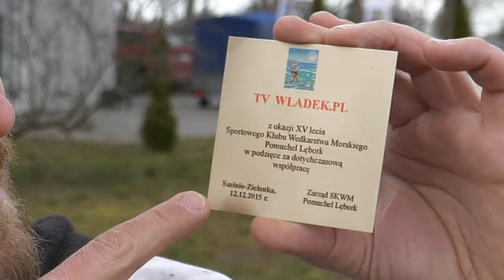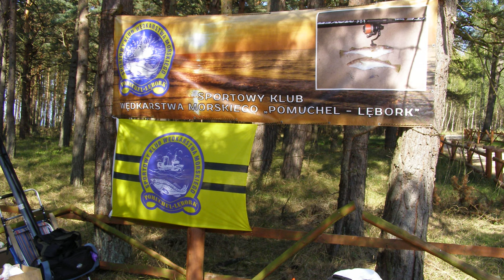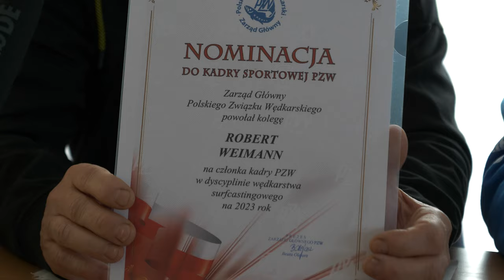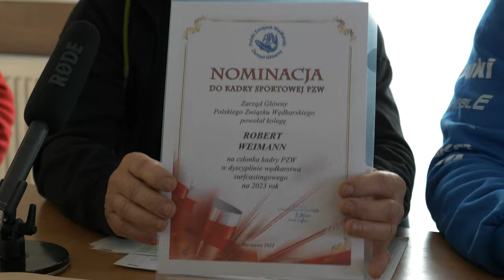HISTORIA ➤ Początki wędkarstwa morskiego w Polsce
O historii wędkarstwa morskiego opowiadają:
- trener kadry PZW Jerzy Bajer
- prezes SKWM Pomuchel Lębork Adam Grabczyk
- prezes SKWM Władek TEAM Maciej Kamiński
- sekretarz SKWM Władek TEAM Jacek Frączek
- prekursor wędkarstwa morskiego Jerzy Duch
- członek kadry PZW Leszek Sobota
- członek kadry PZW Robert Weimann

W filmie wykorzystano zdjęcia nadesłane przez Leszka Sobota, za co serdecznie dziękuję.